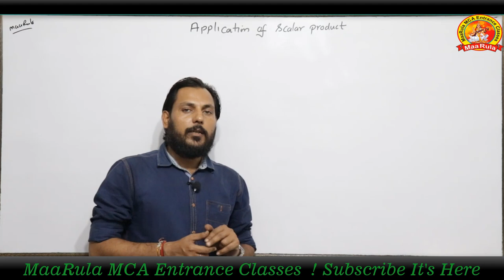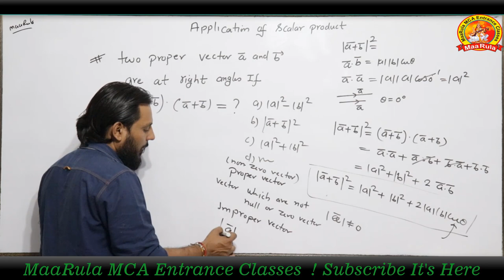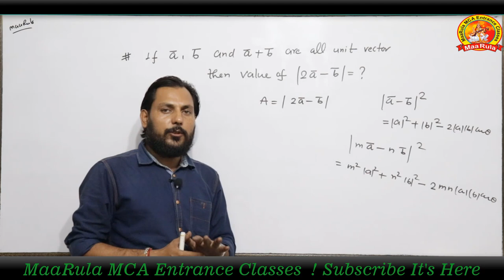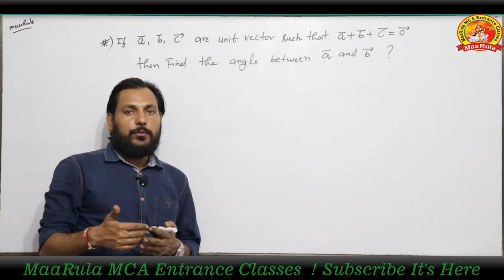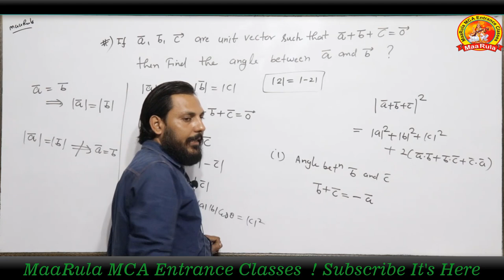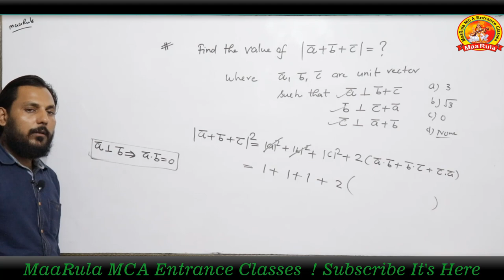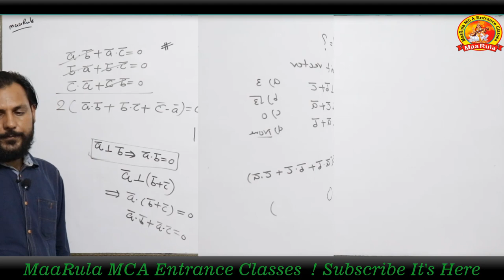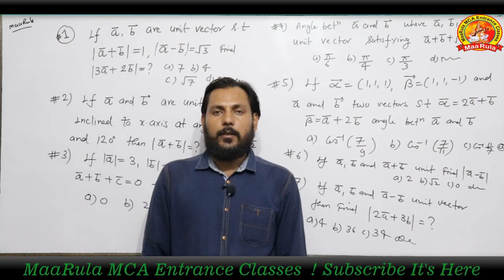Vector Algebra || Application of Scaler product Part - #3 || Exam Orianted Questions